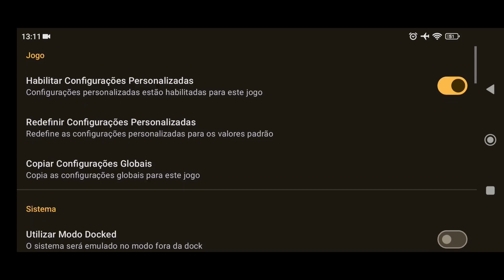✅Skyline Edge Teste Mario & Sonic at the Olympic Games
📱 Meu dispositivo 📱
➥ Nome: Poco X3 Pro
➥ Processador: Snapdragon 860
➥ GPU: Adreno 640
➥ Memória RAM: 8 GB LPDDR4X
➥ Armazenamento: 256 GB
➥ Swap: 4GB de RAM com 100% de prioridade